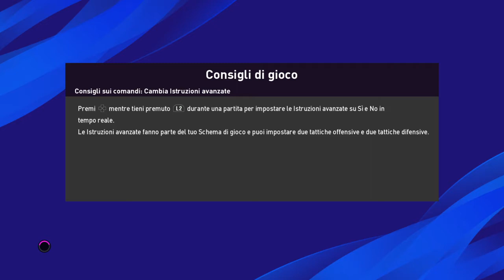BAYER LEVERKUSEN - JUVENTUS - COPPA DELL'ELITE D'EUROPA - OTTAVI ANDATA